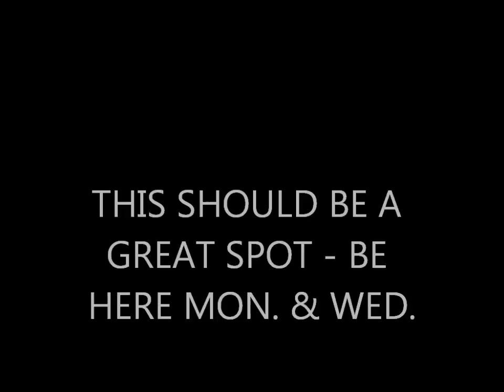NOV 22ND GIG- The Best Knife Fare ever today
Nothing ever tops the Saturday fare except the Saturday fare. What a day I had today.
So busy I forgot to take pics of a few.  Ended up with 33 knives and 4 sets of scissors.
See you Monday at taste unlimted – family of sandwich shops in this area, started with one and now over 6 or more through out Hampton roads region.  All modern/fancy and a shade on the expensive side.